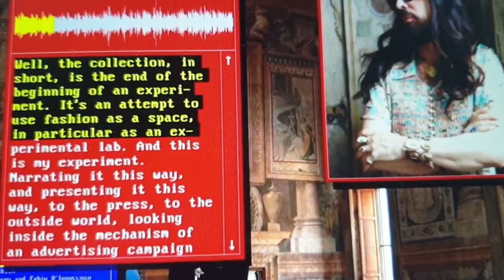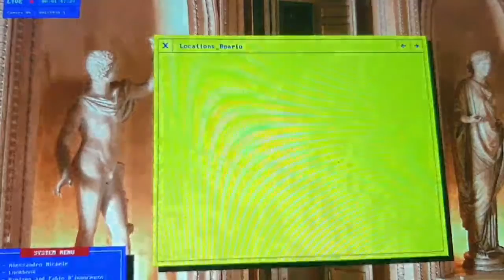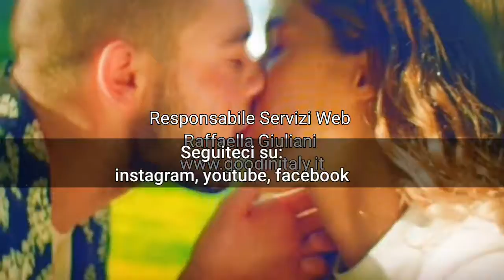LE STORIE ITALIANE DELLA MODA A MILANO DIGITAL FASHION SHOW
Di Stefania Giacomini

Anche i film più o meno tradizionali hanno raccontato tradizione ed innovazione, Storie italiane della moda. Brand nati in passato e poi attualizzati con l’innovazione, ma sempre fedeli al loro messaggio. E’ il caso di Missoni che(ha chiuso la prima edizione di Milano Digital Fashion Show) ha fatto del colore la sua arte. Nel video l’intera famiglia si racconta anche attraverso prestigiose testimonianze internazionali.
Ermanno Scervino ambienta il suo racconto nelle colline Toscane, sua terra natale. Tra fiori, api e campagna propone abiti leggeri , impalpabili che non rinunciano al casual, ma con molta femminilità.
La natura, il bosco , le fibre naturali. È l’ambiente della presentazione di Salvatore Ferragamo. Tradizione e qualità i due capisaldi del brand di consolidata tradizione.
Sperimentazione è la parola d’ordine di Gucci: anzi si è voluto raccontare il processo ideativo di una campagna pubblicitaria delle nuove proposte
Altro racconto è quello delle emozioni giovanili, degli amori difficili e complicati che ci propone nel film MSGM e i capi che indossano i protagonisti sono freschi, colorati, pieni di energia.
Storie del made in italy tanto amate nel mondo tanto. Il sindaco di Milano Beppe Sala, qualche giorno fa, ha dichiarato che il settore della moda, con i suoi 90 miliardi di euro di valore all'anno, è una delle chiavi per il futuro successo della città di Milano.
"Dobbiamo rilanciare Milano", ha spiegato Sala. "Stiamo guardando avanti e sappiamo che il post-Covid non sarà un semplice back to business. Dovremo probabilmente rimodellare la città e la moda è uno degli pilastri fondamentali per Milano. Milano non può fare a meno della moda", ha ribadito il sindaco.
E questa edizione di Milano Digital Fashion show è una conferma che Milano non vuole rinunciare al mondo.